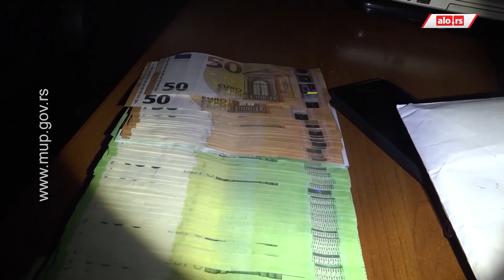Policija zaplenila više od 600 kilograma skanka, uhapšeno devet osoba u Kragujevcu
Predsednik Republike Srbije Aleksandar Vučić je objavio rat mafiji i mi ćemo ga voditi svakoga dana uporno i bez kompromisa, poručio je ministar unutrašnjih poslova Republike Srbije Aleksandar Vulin koji je danas obišao pripadnike Uprave kriminalističke policije koji su zaplenili više od 600 kilograma skanka i uhapsili devet osoba, osumnjičenih za trgovinu narkoticima.

Pripadnici Ministarstva unutrašnjih poslova, Uprave kriminalističke policije, zaplenili su oko 628 kilograma skanka i uhapsili devet osoba zbog postojanja osnova sumnje da su izvršile krivično delo neovlašćena proizvodnja i stavljanje u promet opojnih droga.

Osumnjičeni D. J. (1988), Z. J. (1986), I. T. (1989), S. M. (1994), M. P. (1986), M. Ž. (1989), G. T. (1983), B. T. (1985) i D. Đ. (1966), iz Aranđelovca, uhapšeni su prilikom pakovanja droge u jednom hangaru kod Aranđelovca.

Osumnjičenima je određeno zadržavanje do 48 sati nakon čega će, uz krivičnu prijavu, biti privedeni Višem javnom tužilaštvu u Kragujevcu.

Izvor: MUP